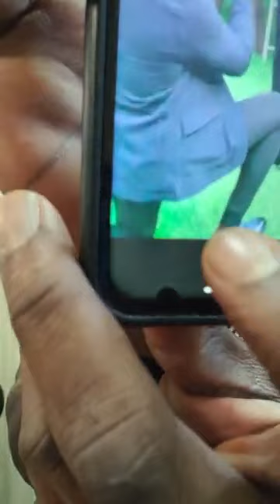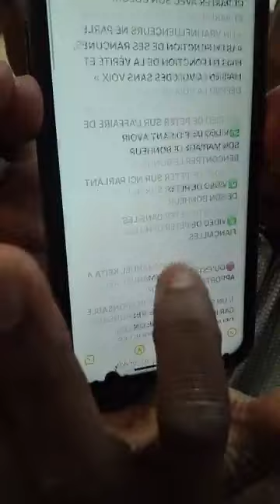🛑 Braisage, le Général Makosso djinzin Peter. 007 et EK